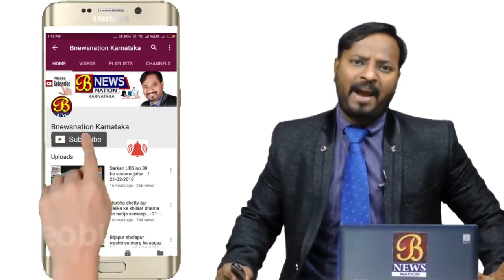MEP se Sajeed Loni ne Dakhil kiya Naampatra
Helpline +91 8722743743